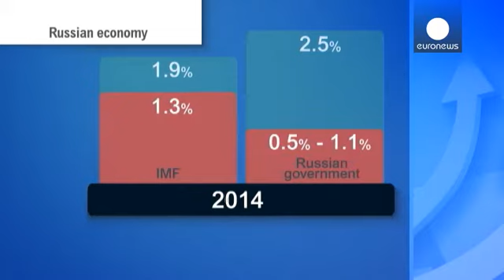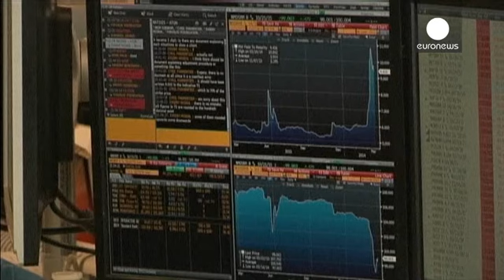Alerta de recessão na Rússia - economy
A economia russa desacelera e as autoridades já não escondem a preocupação.

No primeiro trimestre, o PIB contraiu 0,5% face aos três meses precedentes. É a primeira desaceleração desde a crise de 2009. Em termos anuais, o crescimento foi de 0,8%.

A crise na Ucrânia exacerbou os problemas internos, tais como a ausência de reformas, a elevada corrupção, a falta de investimento em infraestruturas e os elevados custos dos Jogos Olímpicos. E o rublo sofreu uma forte desvalorização.

Os números fo...